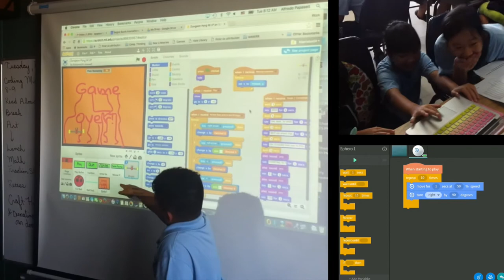INNOVATE SSIS 2016 PROMO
By Alfredo Papaseit